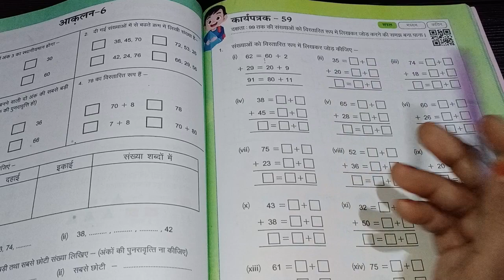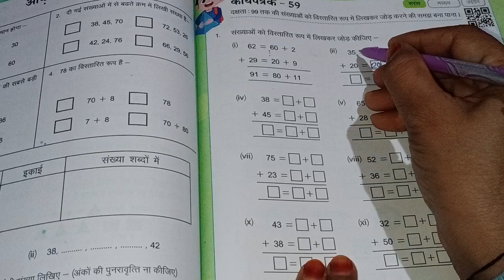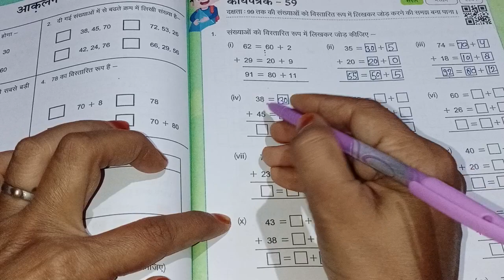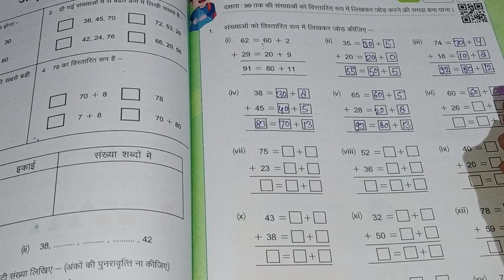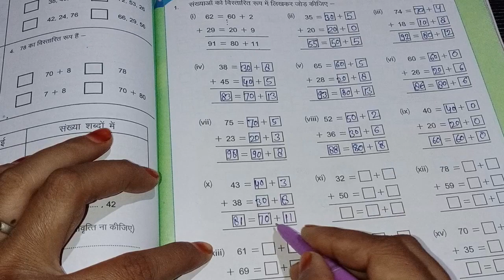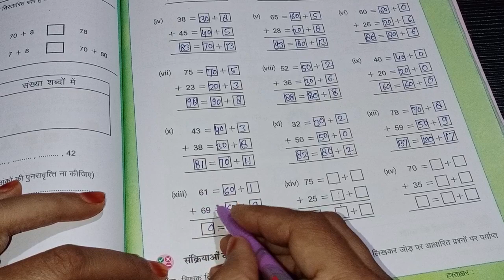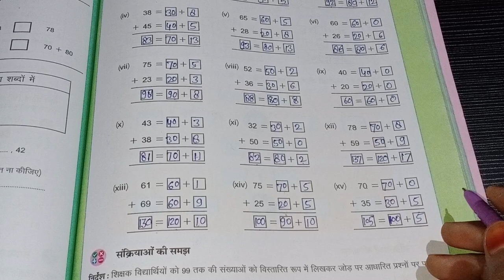कक्षा -3 पहल गणित कार्यपत्रक- 59 kaksha 3 ganit karyapatrak-59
class 3 pahal maths workbook worksheet 59
कक्षा -3 पहल गणित कार्यपत्रक- 59 सत्र -2023-24
kaksha 3 pahal ganit karyapatrak-59

class -3 maths Karyapatrak -59 बिल्कुल आसान तरीके से
कार्यपत्रक 59
गणित कार्यपत्रक 59
class3mathsworksheet 59
mathskaryapatrak 59